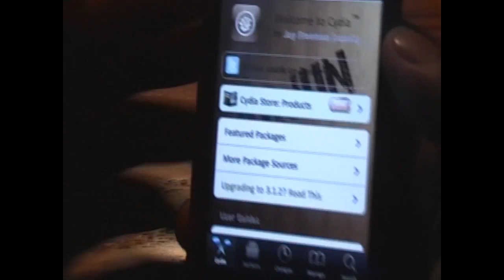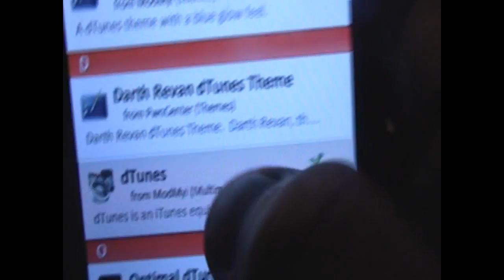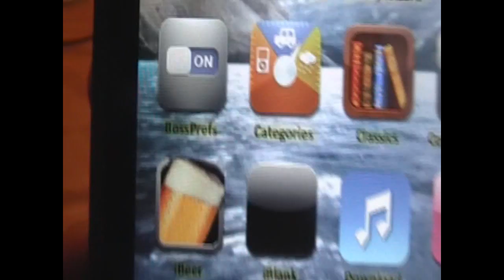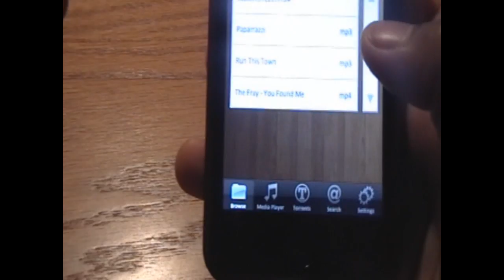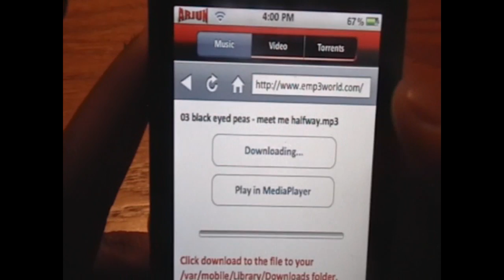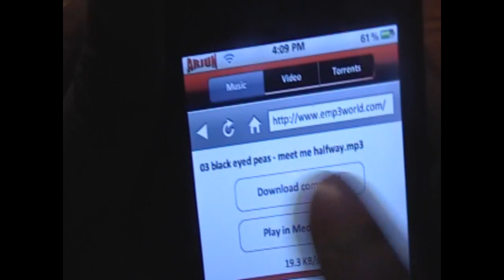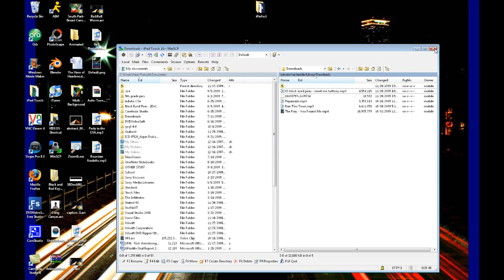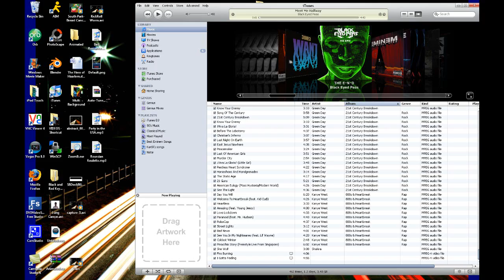Use dTunes to Download Music for Free on your iPod Touch and iPhone and Transfer it to your Computer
THIS WILL NOT WORK ON 4.0+ JUST YET.

Hey guys.

Today's video will show you how to download the highest quality music for free right on your iPod Touch or iPhone, all Generations are compatible.

Downloading Music-

1) In Cydia, install these two items:
Bossprefs Safari DL Control
dTunes
2) Exit out yo your home screen, and go into Bossprefs.  Turn on "Safari DL".
4) Exit dTunes, and re-open it.
5) Now, go into the search tab, and you can either pick from the Top Songs on the homepage, or you can search for the song.
6) Click on the song, and then click the Download Link. (Where download link can be found id displayed in the video)
7) Click on Download when the plug-in pops up.  Wait for it to finish
8) Now click on the Browse tab and click on your song. Voila!
(You will only be able to access the song through dTunes. To transfer the song to your computer later and sync it to your Music/iPod application, follow the following steps)

Transferring the Music:

1) SSH into your iPod Touch or iPhone.
2) Navigate to /var/mobile/Library/Downloads/
(go back once, click into mobile, then Library, then Downloads)
3) Copy the song that you downloaded onto your computer.
4) Add the song to iTunes, edit the information if desired, and then sync your iPod/iPhone!

iPodTouch4Life165
Arjun